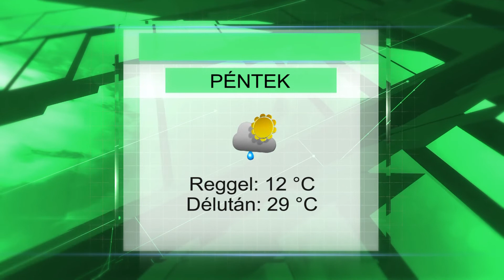Pénteki időjárás előrejelzés